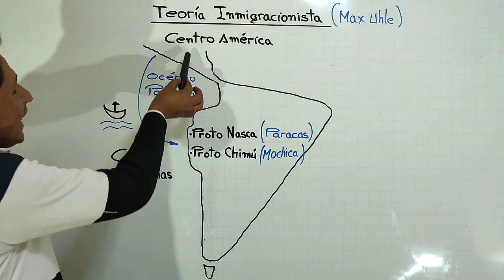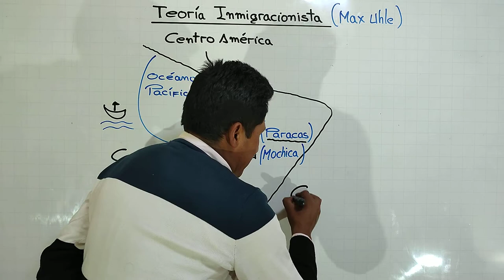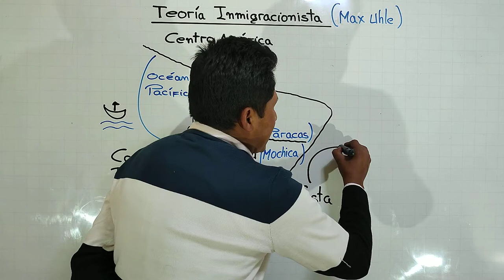Teoría Inmigracionista de Max Uhle (en 2 minutos)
En este video aprendemos la teoría Inmigracionista de Max Uhle sobre el origen de la Cultura Peruana.